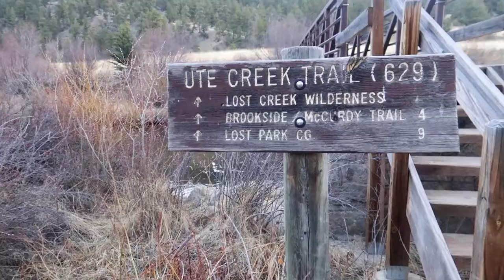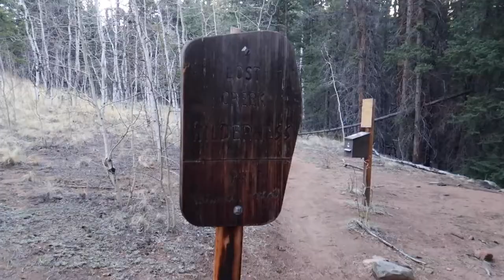Bison Peak - Lost Creek Wilderness Area - Colorado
What a fantastic hike up to Bison Peak in the Lost Creek Wilderness area in Colorado! The rock formations up here are incredible. Very windy. Tough climb. But the views! Yes, it was worth it.

Chapters:
00:00 - Introduction
04:09 - McCurdy Trail intersection
05:34 - Alpine tundra
07:35 - Summit

2. Consider buying me a cheap pizza
3. Become a David on Earth Patron!
4. I don't sponsor any products, but I do provide affiliate links to products, which means I receive a tiny kickback (at no cost to you) if you buy anything from the link. It’s a small contribution that shows you appreciate what we do here.
5. Buy David's Merch Line. Check out a new and unique line of David on Earth designed merch (apparel, homeware, accessories)
6. Buy one of David's books on Amazon